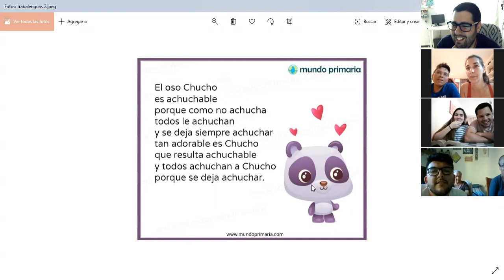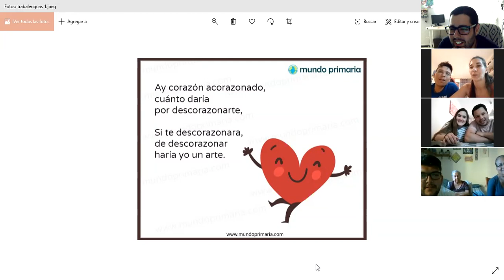El trabalenguas del amor (1 Juan 4:7-21) | Airam Cabrera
¿Quién no se ha enfrentado a un trabalenguas? Creo que todos en alguna ocasión hemos enfrentado a ese reto. En la Biblia encontramos en la primera carta de Juan lo que pareciera un trabalenguas del amor. Pero este trabalenguas trae consigo muchas cosas de las cuales queremos compartir contigo algunas de ellas.